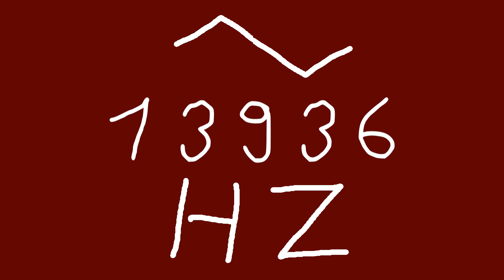13936 hz triangle